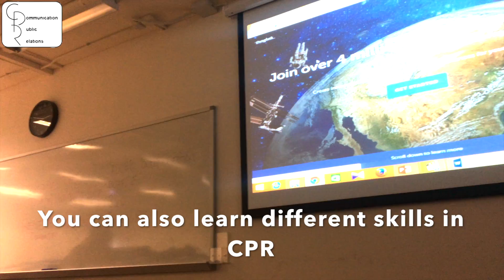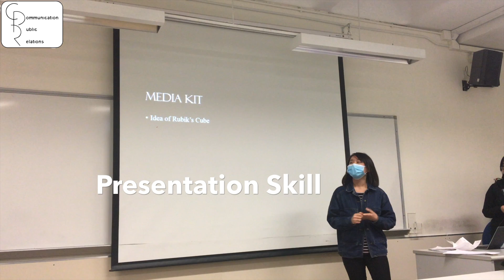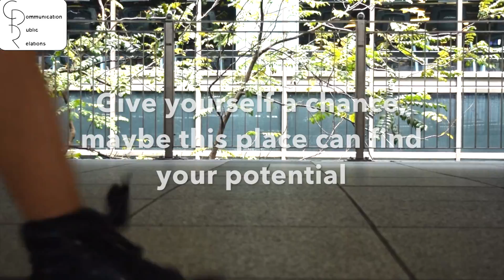DMC cpr promotional video final ver